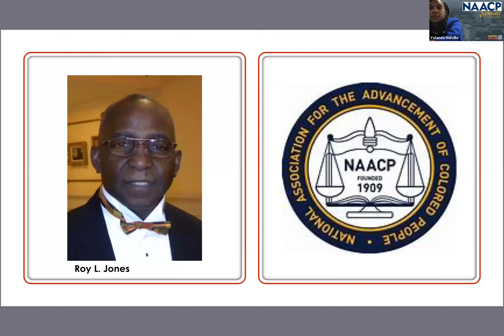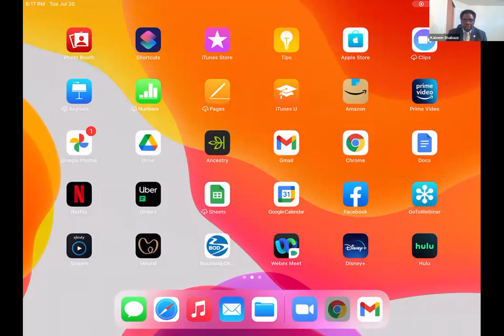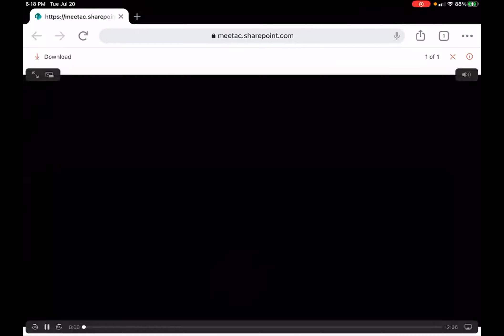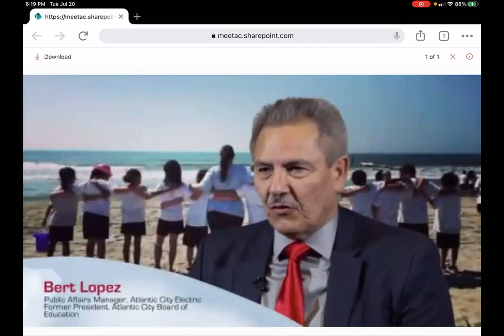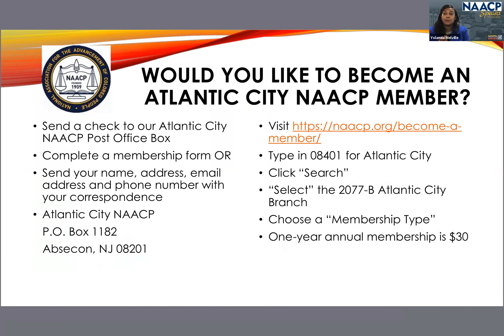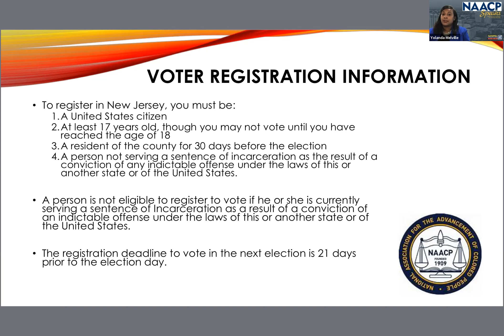NAACP Speaks - July 27, 2021 Episode